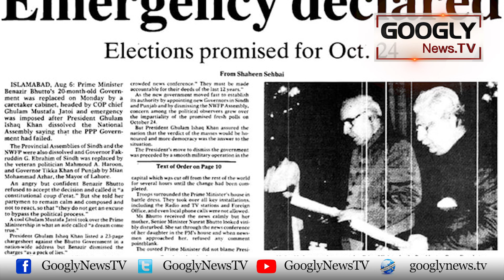Adam Eitmad Nakam Bana Kar Bhi Benazir Hakoomat Kiyun Na Buch Saki? | Googly News TV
Adam Eitmad Nakam Bana Kar Bhi Benazir Hakoomat Kiyun Na Buch Saki?